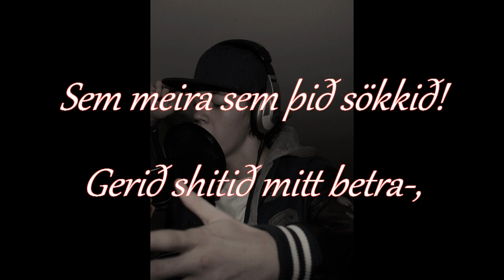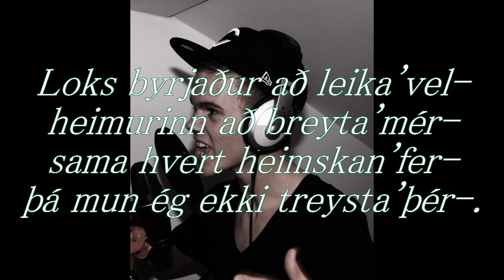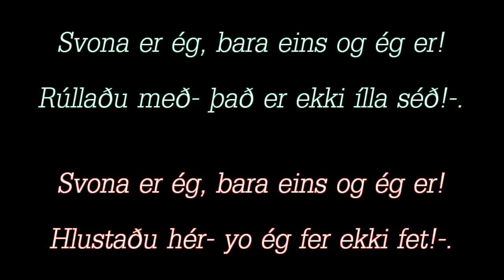Svavar Lár ft, Andri Már - Svona er ég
Nýtt og hressandi lag frá Svavar Lár og Andra Már !